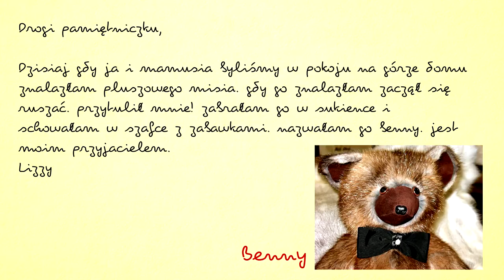Pamiętnik Małej dziewczynki, czyli początki SCP-1048 - Opowieści SCP [PL]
Fragmenty pamiętnika małej dziewczynki, której najlepszym przyjacielem był SCP-1048 - budowniczy miś. Moim zdaniem jest to jedna z bardziej przerażających opowieści SCP.